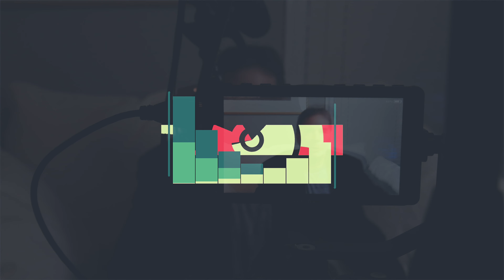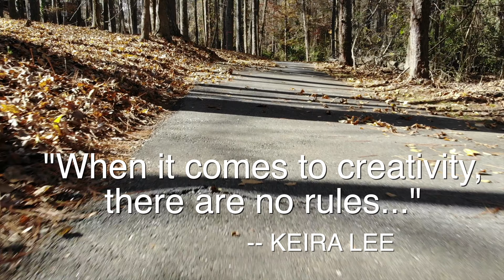I did the Gimbal One-Armed Challenge!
How long can you hold your 3 Axis Gimbal out using only one arm? Try it out and use the hashtag OneArmedChallenge. Rules: You must use a proper camera and lens, no smartphone, etc. Straight arm. One arm only holding gimbal in one hand.
🎥  Gear Discussed in Video
The Gimbal
Fujifilm X-T3 (I used the X-T2, but the X-T3 has better features)
90mm Fujifilm Lens
Deity V-Mic D3

1.
2.

PRODUCT REVIEW OR TO SEND SOMETHING:
pal2tech
1227 North Peachtree Parkway 165
Peachtree City, GA 30269
United States